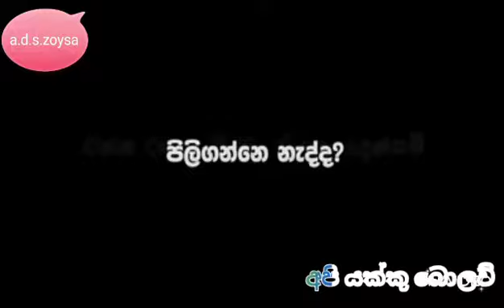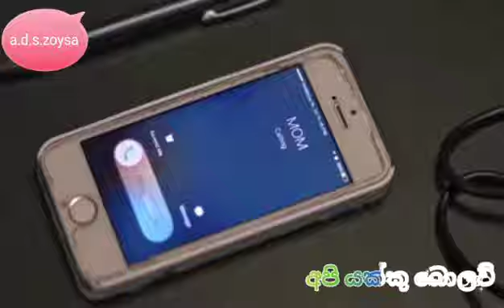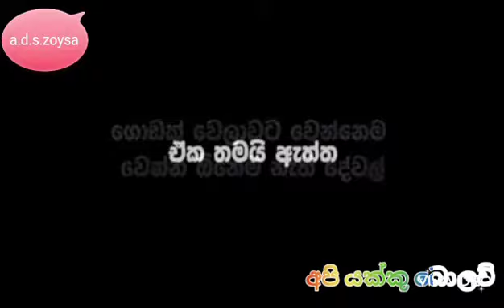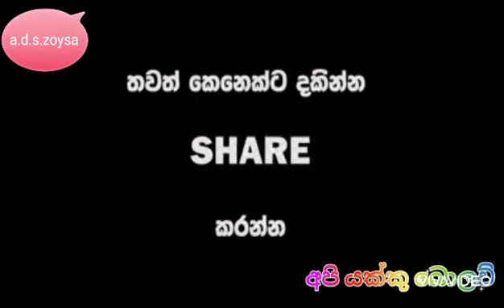❤️❤️Amma Kiyala Baha Thorana අම්මා කියලා බහ තොරනා වයසේ ඉඳලා ❤️❤️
You Tube Name    zoysa dinesh
PlayList Name       Yakku Bolau
Songs Name           Amma Kiyala
                                  Baha Thorana
Artist Name            Jude Rogans